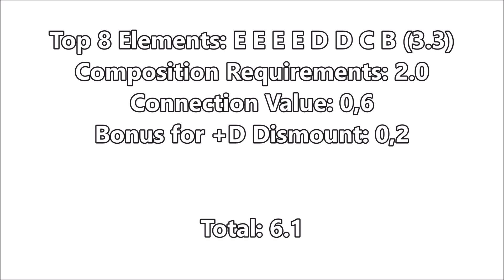Tang Xijing (CHN) Beam (Potential) D-Score 2022 Doha Asian Championship QF/TF/AA (2022-24 Code)